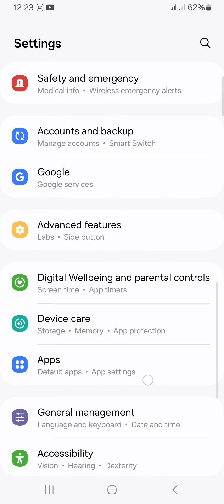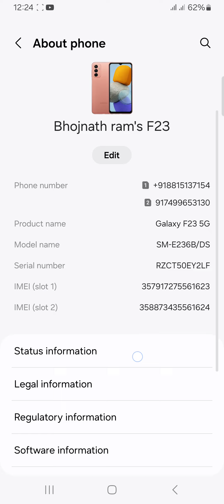डेवलोपर ऑप्शन को कैसे ऑन करें।deoloper option on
deoloper option on.